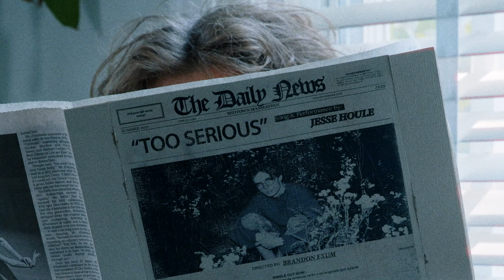Jesse Houle - Too Serious (Official Music Video)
Written & Performed by: Jesse Houle
Produced by: Jesse Houle
Mixed & Mastered by: Noah Nockels

Film Crew:
Director/Producer: Brandon Exum
DP/Cam Op: Brandon Exum
Editor/Colorist: Brandon Exum
Lighting/Grip: Will Smitherman
Costume/Stylist: Catherine Aucker
Set Design: Catherine Aucker
Best Boy Grip: Grant Fannin
BTS Stills: Connor Petersen
PA: Emma Bottom
Picture Car: Mathew Keegan